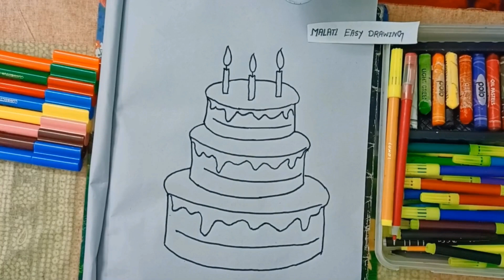happy birthday cake drawing easy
drawing # malatidrawingacademy

birthday cake drawing colour
birthday cake drawing birthday cake drawing
birthday cake drawing easy
birthday cake drawing beautiful